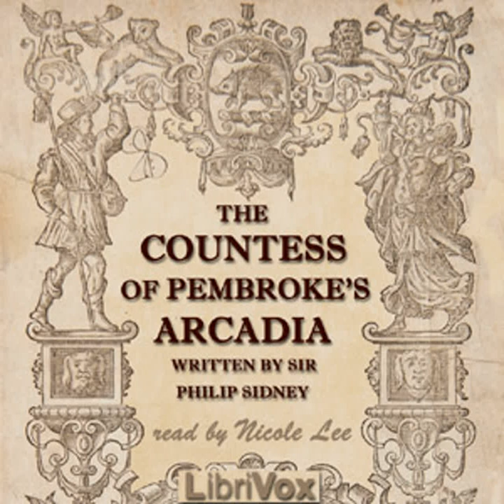The Countess of Pembroke's Arcadia by Sir Philip SIDNEY Part 1/2 | Full Audio Book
The Countess of Pembroke's Arcadia by Sir Philip SIDNEY (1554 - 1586)
Genre(s): Literary Fiction, Romance

Read by: Nicole Lee in English

Chapters:
00:00:00 - 00 - Introduction
00:29:51 - 01 - The Epistle Dedicatory
00:32:19 - 02 - Book 1 Part 1
01:01:56 - 03 - Book 1 Part 2
01:31:57 - 04 - Book 1 Part 3
02:01:46 - 05 - Book 1 Part 4
02:30:52 - 06 - Book 1 Part 5
03:00:36 - 07 - Book 1 Part 6
03:30:10 - 08 - Book 2 Part 1
04:00:09 - 09 - Book 2 Part 2
04:29:46 - 10 - Book 2 Part 3
04:59:06 - 11 - Book 2 Part 4
05:28:22 - 12 - Book 2 Part 5
05:58:19 - 13 - Book 2 Part 6
06:32:50 - 14 - Book 3 Part 1

Arcadia is a prose work by Sir Philip Sidney, a classic of the Renaissance pastoral and a work of high romance, a fleeting vision of a lost world of gallantry and adventure, representing an escape from the realities of politics in the Elizabethan court. It contributes to the ongoing legend of Sidney as the perfect Renaissance man, 'soldier, scholar, horseman he/And all he did done perfectly'. - Summary by Nicole Lee